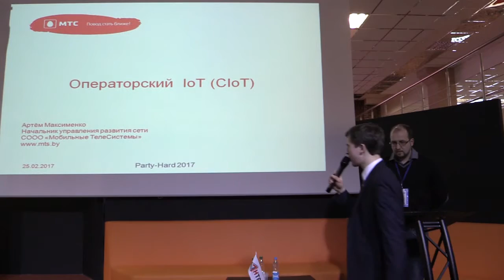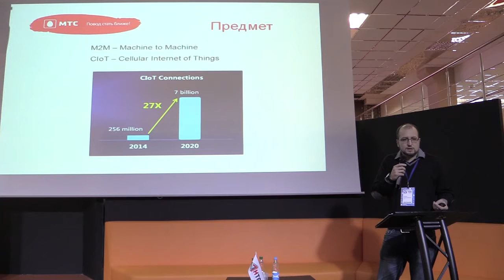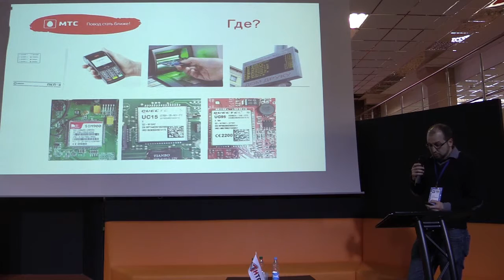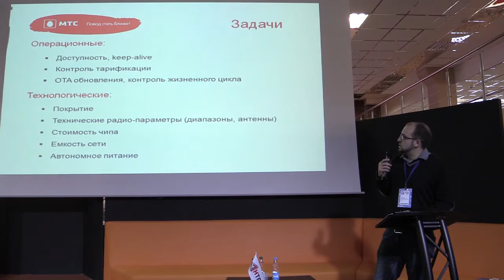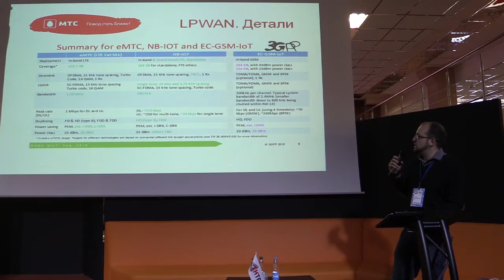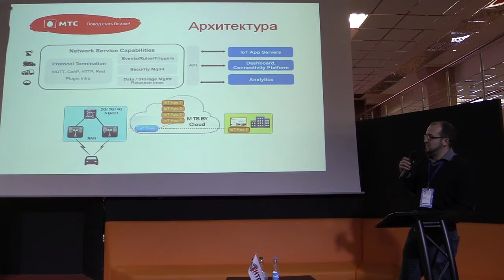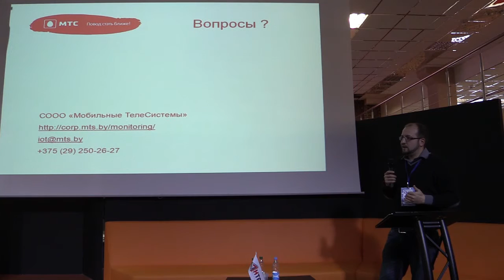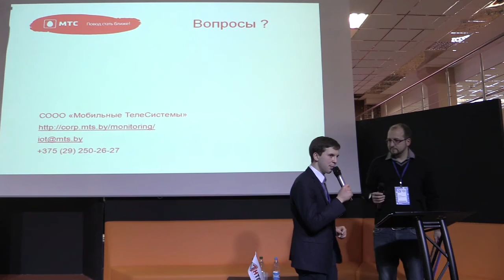Операторский IoT (Артем Максименко)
Артем Максименко, начальник управления развития сети СООО "Мобильные ТелеСистемы"
"Операторский IoT"

video by
Vladimir Baranich